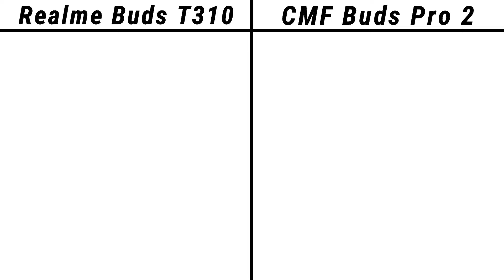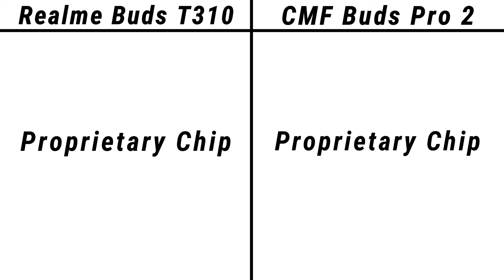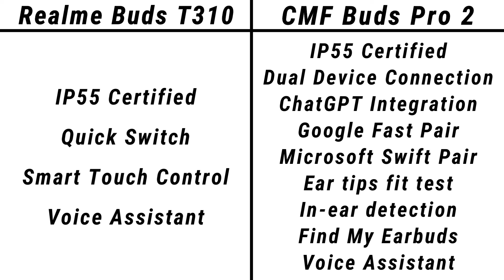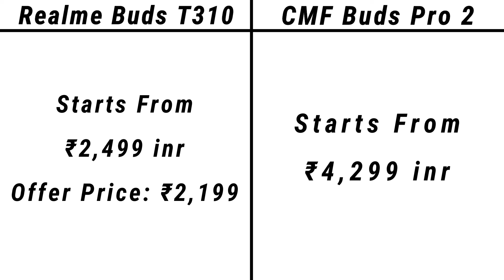Realme Buds T310 VS CMF Buds Pro 2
Toh Public, iss video mein hum compare karenge Realme Buds T310 aur CMF Buds Pro 2 ke Specifications aur Price ko, agar video pasand ayi toh video ko Like, Share aur Comment jarur karna, aur Channel ko Subscribe karna mat bhulna.